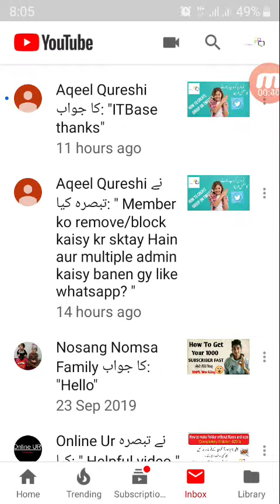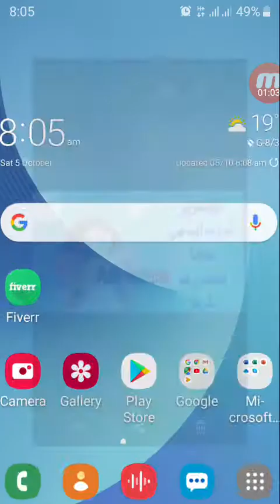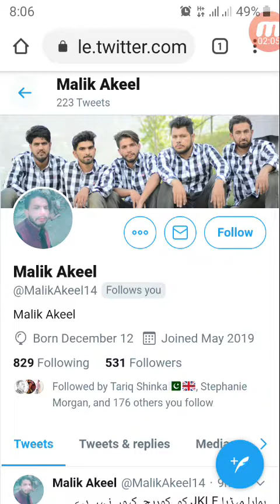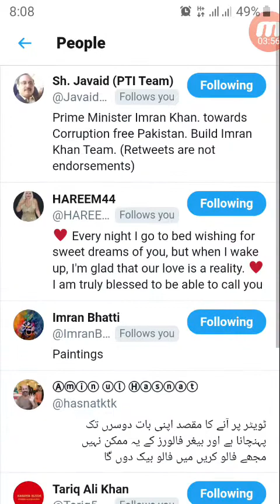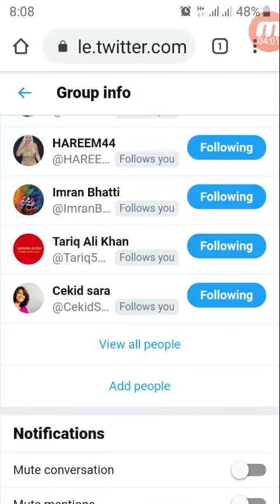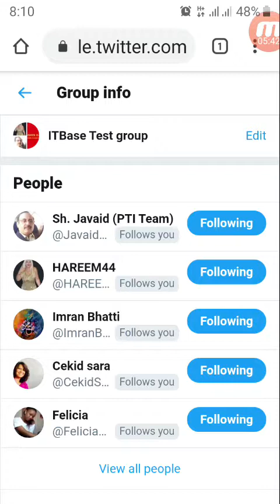How to create Admin in twitter group | Make Admin in twitter group | Remove member from twitter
In This video you will Learn How to create group admin on twitter. How to make group admin on twitter. How to remove members from twitter group. how to block member from twitter group. how to add members in twitter group.